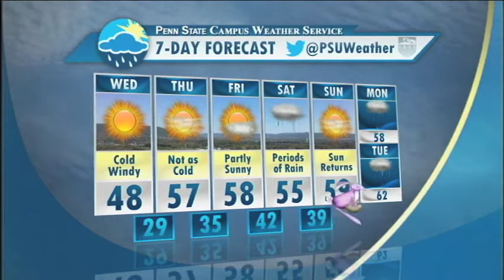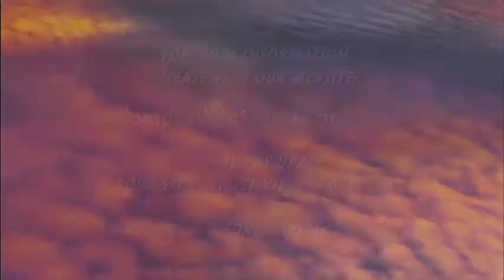Jacob DeFlitch's Chilly Forecast